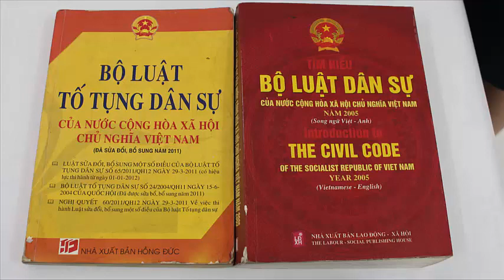Article 4. Application of the Civil Code - Điều 4. áp dụng bộ luật dân sự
Article 4. Application of the Civil Code
1. This Law is a common law that applies to civil relations.
2. Any relevant law that applies to civil relations in specific fields may not be contrary to the basic principle of civil law prescribed in Article 3 of this Law.
3. If another relevant law has no regulation or has regulations that infringe Clause 2 of this Article, the regulations of this Law shall apply.
4. In cases where an international agreement to which the Socialist Republic of Vietnam is a signatory contains provisions different from the provisions of this Code with regard to a same matter, the provisions of such agreement shall apply.